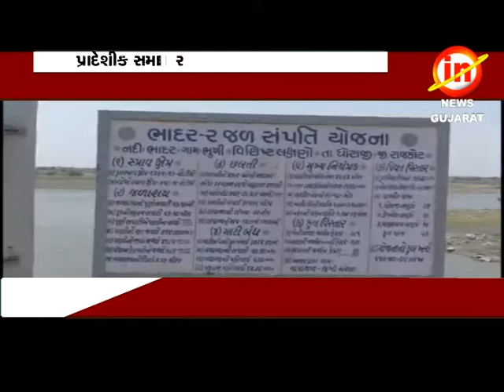ધોરાજીઃ ભાદર-ર ડેમનાં પ્રદૂષણ ને લઈને લલીતભાઈ વસોયા દ્વારા વિરોધ